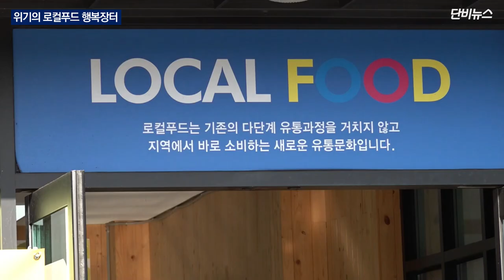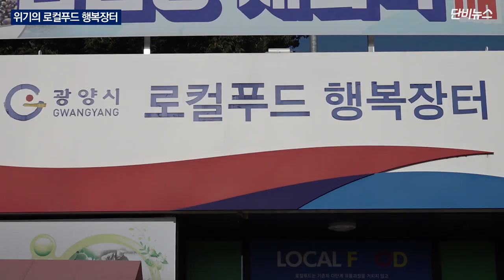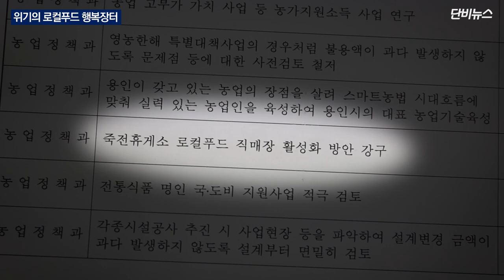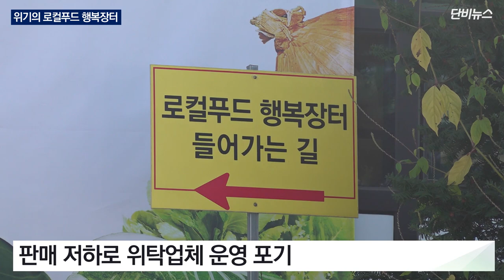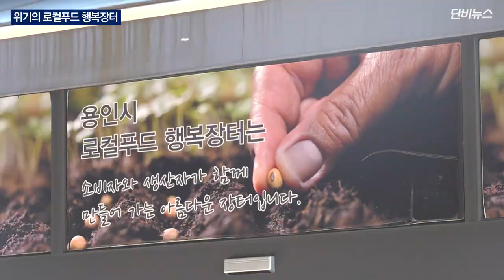[단비리포트] 로컬푸드 행복장터, '생색' 아닌 '상생'으로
로컬푸드 행복장터, '생색' 아닌 '상생'으로

[앵커]
고속도로 휴게소에 가면 그 지역 농산물을 직거래하는 ‘로컬푸드 행복장터’가 많이 있습니다.

지방자치단체들이 한국도로공사와 협약을 맺고 설치한 건데, 도로공사가 터를 무상으로 제공하면 지자체가 건물을 짓는 방식으로 만들어집니다.

고속도로 휴게소에서 로컬푸드 직거래를 활성화하려는 시도로 최근 설치가 늘고 있는데, 잘 운영되고 있을까요?

김태형 기자가 실태를 알아봤습니다.

[리포트]
남해고속도로 섬진강 휴게소 부산 방향입니다.

광양시가 시 예산 약 1억 5천만 원을 투입해 로컬푸드 행복장터를 지었습니다.

광양지역 농민이 생산한 농산물을 저렴한 가격으로 직거래하는 곳입니다.

매장 입구에 로컬푸드를 소개하는 문구가 보입니다.

하지만 야외 진열대에는 광양시가 아닌 타 지역 농산품이 진열돼있습니다.

전남 고창군 복분자, 경남 진주시 오디즙, 경북 경산시 도라지 진액까지 지역도 다양합니다.

매장 안도 마찬가지입니다.

완도군 지정 특산품이라는 문구가 보입니다.

해당 지역에서 생산된 농산물인 로컬푸드 직거래가 잘 이뤄지지 않고 있는 겁니다.

행복장터 관계자는 지역 농산물만으로는 품목에 한계가 있다고 말합니다.

[광양시 행복장터 관계자 : 맨날 적자나다 보니까 한계가 있어서 잘나가는 걸로 하는 거거든요. 이게 생물자체가 수요가 안 되다보니까 저희들이 돌파구를 찾은 게 그거였어요. 가공도 저희들이 시골에서 보면 법적으로 가공허가를 내가지고 하는 게 거의 없어요.]

광양시 관계자는 도로공사와 합동점검을 하고 있다며, 타 지역 상품을 진열하면 주의를 주고 있다고 말했습니다.

고객들의 발길이 닿기 힘든 매장 위치도 문제입니다.

이 매장은 지난 2016년 개장을 앞두고 광양시의회 행정사무감사에서 위치에 대한 지적을 받았습니다.

[광양시 시의원 : 위치를 보더라도, 들러서 봤어요. 별 기대하기 어렵습니다.]

로컬푸드 행복장터는 2015년부터 꾸준히 증가해 전국 휴게소에 100곳이 설치돼 있습니다.

도로공사와 경북 경산시가 경부고속도로 부산방향 평사휴게소에 1호점을 낸 것이 그 시작입니다.

5년이 지난 지금, 평사휴게소 경산시 로컬푸드 행복장터는 영업을 중단한 상태입니다.

[경산시 행복장터 관계자 : 생물은 하루 이틀 정도 있으면 이게 조금 신선도가 떨어지잖아요. 자기는 그 물건을 다시 들고 가야하는 거예요. 다시 팔 데가 없어요. 그래서 저희 관내 가공식품을 (판매)하다가 그게 부족하니까 타 지역의 가공식품을 가지고 오고...]

지난해 11월 27일 진행된 경기도 용인시의회 행정사무감사 보고서입니다.

경부고속도로 죽전휴게소에 있는 로컬푸드 직매장을 활성화할 방안을 강구하라는 지적을 받았습니다.

용인시에서 2억 2천만 원을 투입해 지었지만, 매출이 저조했기 때문입니다.

한 시의원이 문제를 지적하자, 담당 공무원은 지적사항을 개선해서 활성화하고 1년 뒤에 다시 평가 받겠다고 답했습니다.

하지만 기존 로컬푸드 행복장터 위탁운영업체가 판매 저하로 운영을 포기해 운영권이 넘어가는 등 정상화는 어려움을 겪고 있습니다.

이런 문제를 해결하기 위해서는 로컬푸드의 ‘로컬’ 개념을 확장하는 등 대책 수립이 필요하다는 지적이 나옵니다.

[윤병선 / 건국대 경제학과 교수 : 휴게소가 설치되어져있는 행정구역에 국한해가지고 로컬을 경계짓는다는 것은 생산자로서도 그렇고 소비자로서도 그렇고 어려운 부분들이 있는 거 아니냐. 행복장터의 경우에 있어서는 인근 지역하고 같이 결합이 돼서 이뤄지는 것이 필요하다.]

공공기관 평가나 휴게소 계약 과정에서 로컬푸드 행복장터와 같은 상생 노력에 가점을 주는 방식도 활성화에 도움이 될 수 있습니다.

휴게소를 활용해 로컬푸드 행복장터가 활성화한다면 농민들이 안정적으로 농가소득을 올릴 수 있고, 휴게소 이용객은 저렴한 가격에 품질 좋은 지역 농산물을 접할 수 있습니다.

공공기관과 지자체가 협력하여 로컬푸드 활성화를 위한 발걸음을 뗀 만큼 보여주기식으로 매장 개설 실적에만 매달리지 말고, 실질적으로 로컬푸드 직거래가 활성화될 수 있는 방안 마련이 필요합니다.

단비뉴스 김태형입니다.

(영상취재 : 김태형 / 편집 : 김태형 / 앵커 : 정진명)